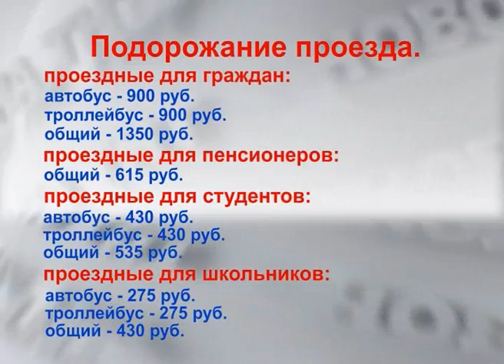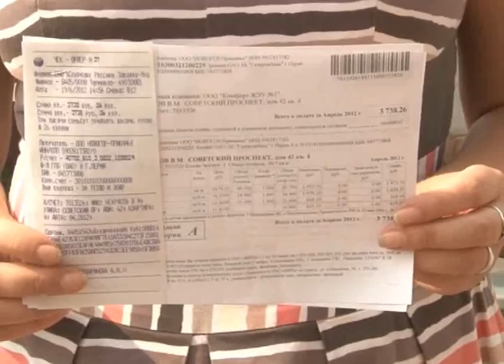52 выпуск. Новости ТНТ-Березники. 2 июля 2012